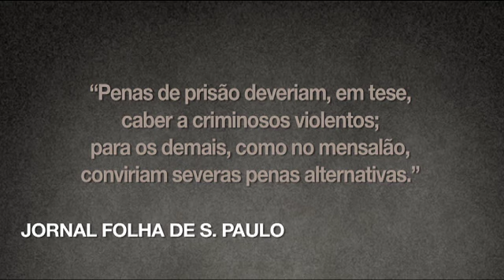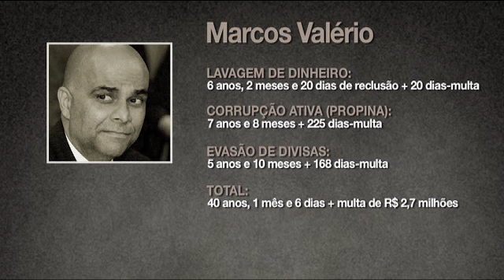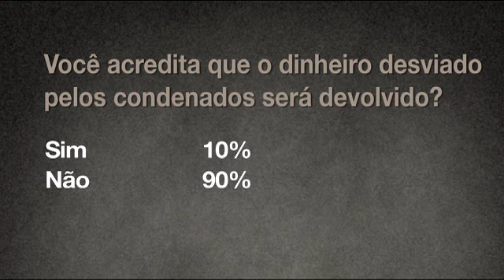Mensalão em julgamento: dosimetria confusa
Augusto Nunes, Marco Antônio Villa, Carlos Graieb e Laura Diniz falam sobre a confusão da dosimetria, a ideia de penas alternativas para crimes não violentos e a paralisação do julgamento por duas semanas.